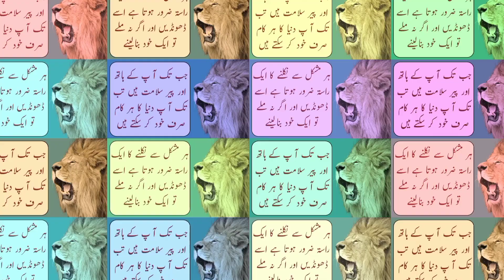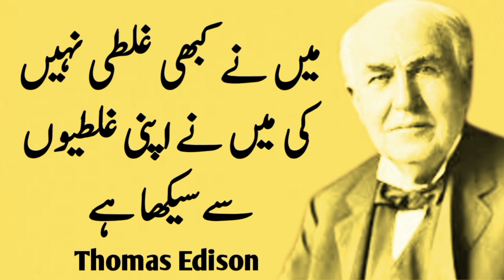Jo Shakis Ap Se Pyar Krta He Wo Yeh Kam Zaror Kre Ga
Hafiz Quotes
relationship Quotes